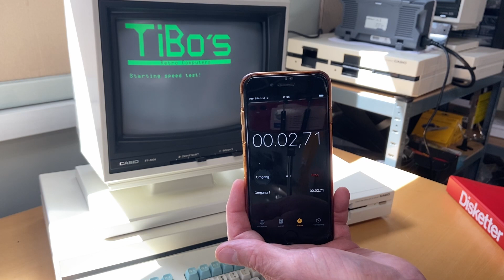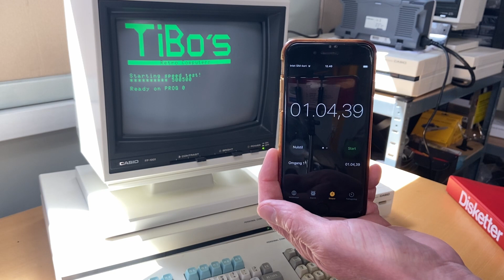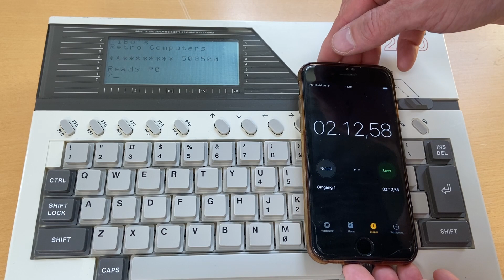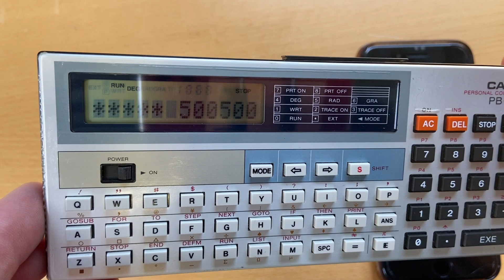CASIO FP-1100 - FP-200 - PB-100 - Speed Test!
Let's see how fast my collection of CASIO computers really is!